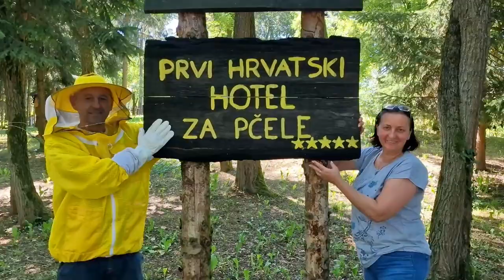Moja.hr 2022., Bjelovarsko-bilogorska županija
Daruvarčanin Saša Selihar snimio je, u sklopu projekta Moja.hr, promotivni spot za Bjelovarsko-bilogorsku županiju... Pozadinsku glazbu skladao je Antonio Mik (Daruvar)